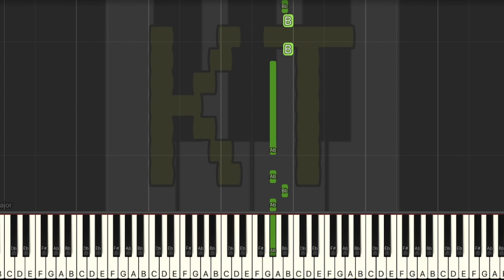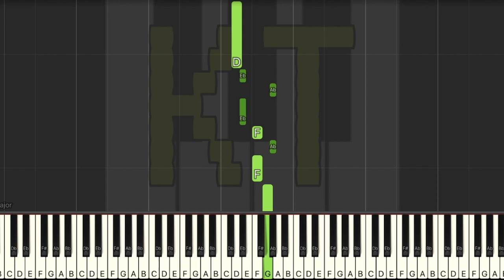Welcome to the City from Deltarune Chapter 2 - Easy Mode [Piano Tutorial] (Synthesia)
🎹  Let’s Connect! 🎹

Original song by from Deltarune Chapter 2 by Toby Fox. This tutorial is based on an arrangement by Cervena. Check them out on MuseScore!! :D